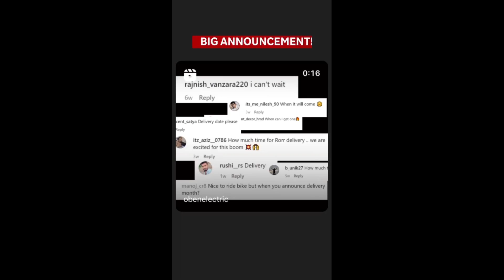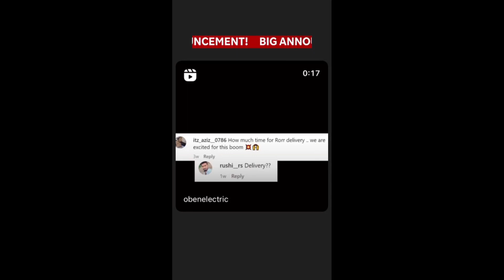Oben rorr electric bike delivery start 👌/ 40 cro ka investment Oben electric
0-40kmph. Also, with a humongous 4.8kWh
236km, making it the highest range on offer
vi